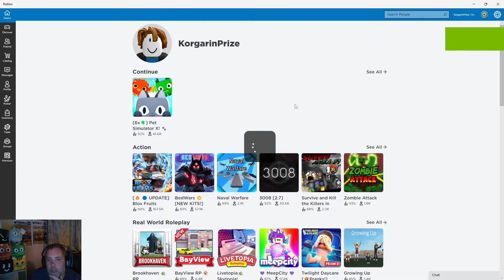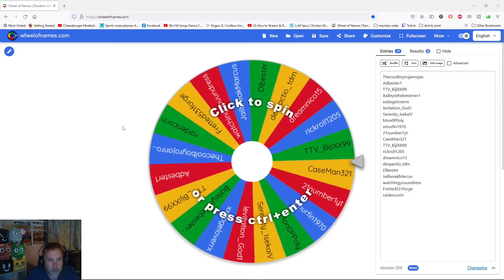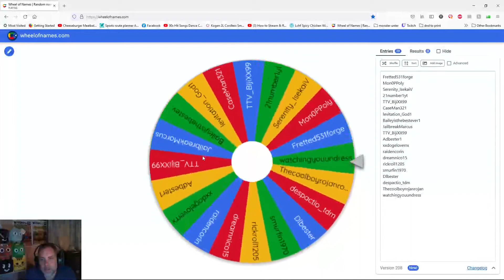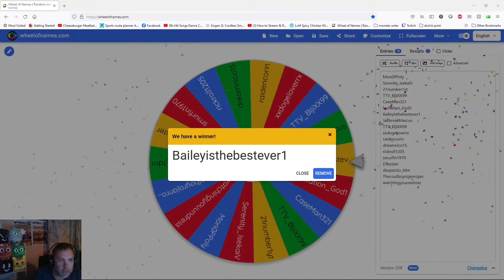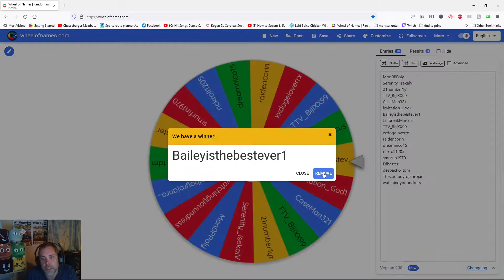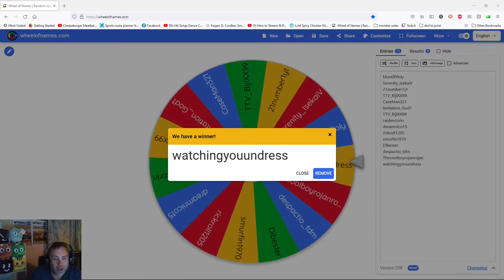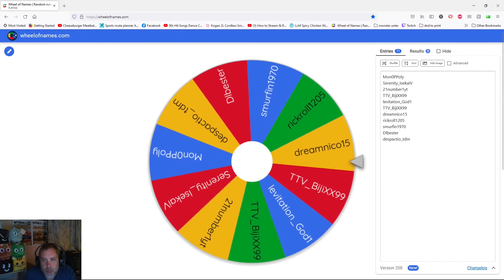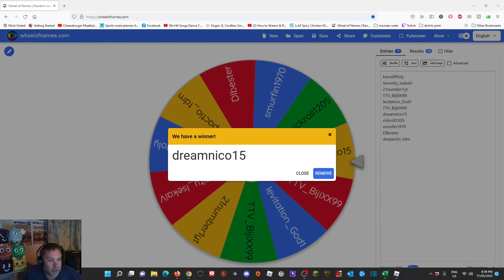Prize Draw introducing a new way to get prizes Pet Simulator X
Well this was a nightmare to record. More roblox/pet sim x errors. thankfully we worked it out.

and
My Roblox group